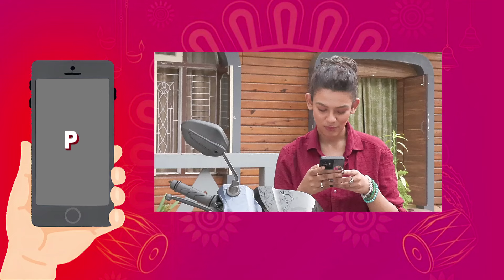এইবাৰ কি ?এইটো দেখোন free !!এইবাৰ পূজাত আপোনাৰ কাষত